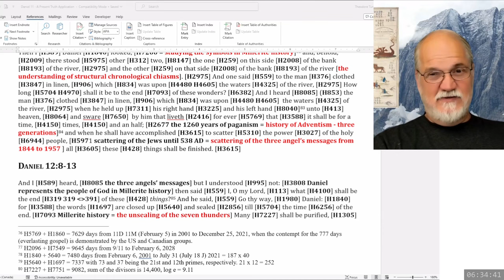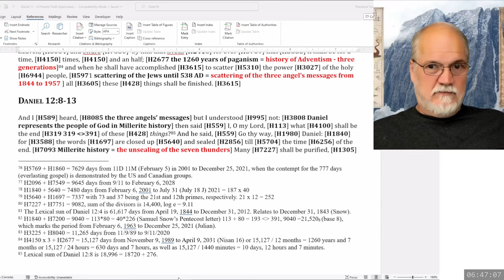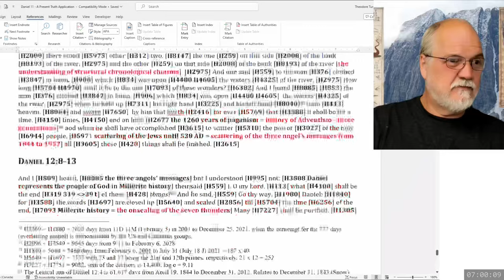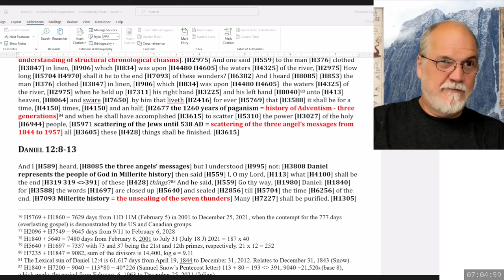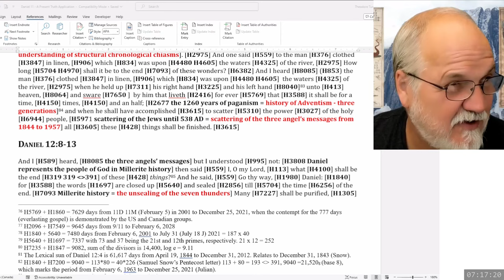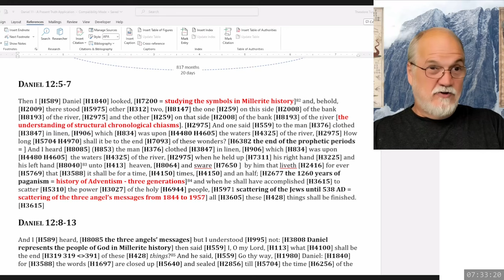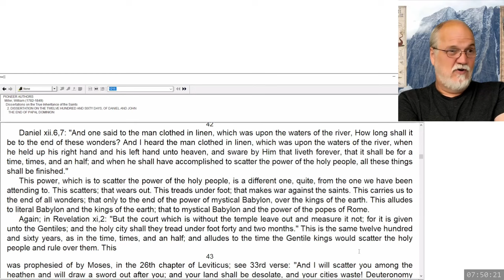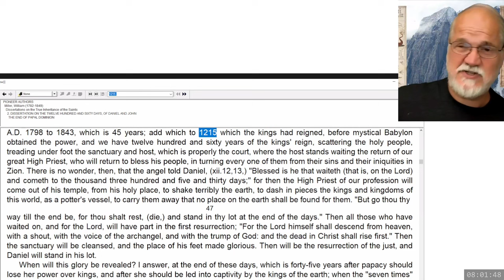2024 05 15 204. Daniel's Last Vision - Theodore Turner